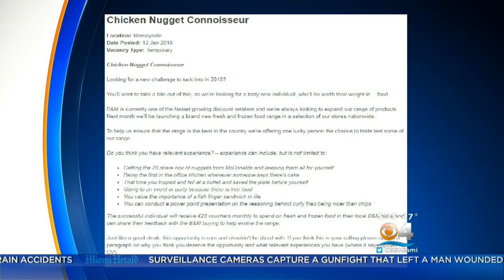What's Trending On Thursday 1/18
Artist uses denim to create some really neat things and actor Will Smith makes silly videos during a trip to the zoo